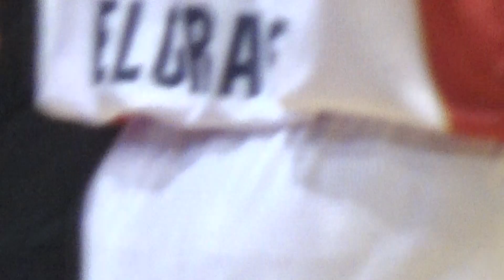Antoan Rigodo u Pioniru na utakmici Crvena zvezda - Lokomotiva